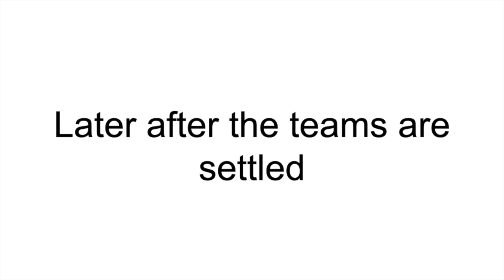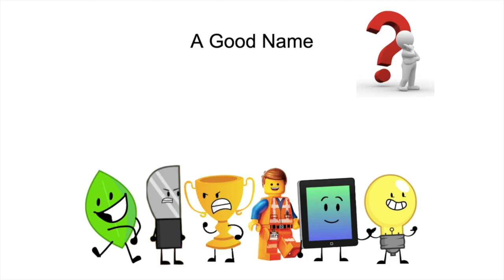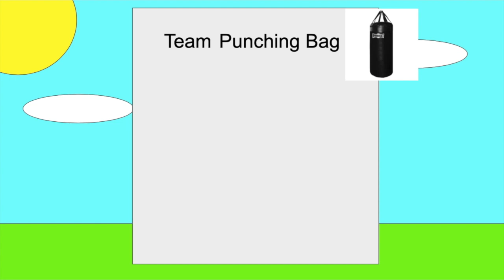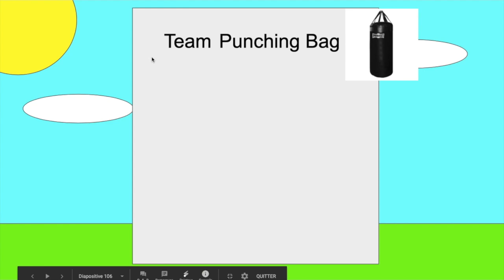Battle For a Mansion 9: The Regret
Voting Ends When I'm Making Episode 10